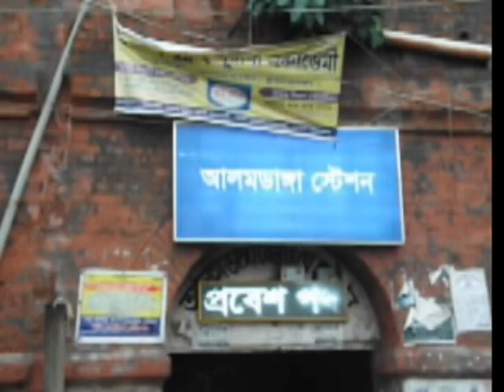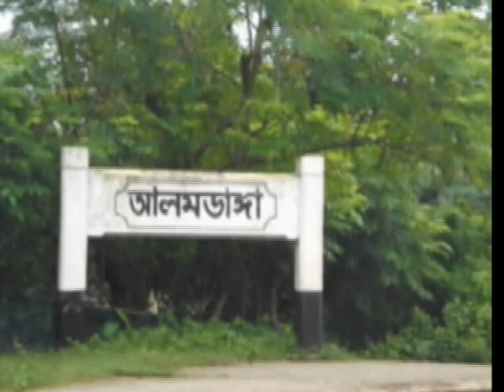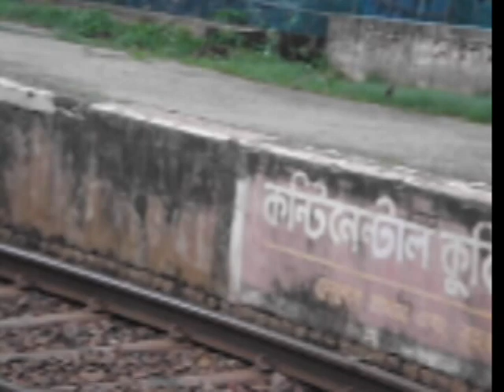Alamdanga Station.dharittree24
Thanks